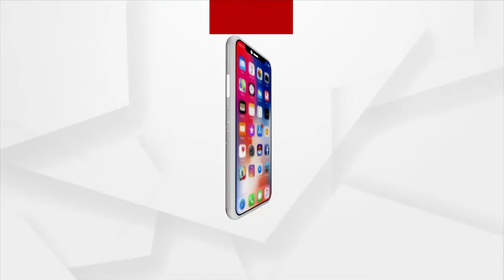ଓଡ଼ିଆ ଭାଷାରେ AICTE ଇନଞ୍ଜିନିୟରିଂ ପାଠ୍ୟକ୍ରମର ପୁସ୍ତକ ଗୁଡ଼ିକର ହେଲା ଉନ୍ମୋଚନ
ରାଷ୍ଟ୍ରୀୟ ଶିକ୍ଷାନୀତିର କ୍ରିୟାନୟନ କରିବା ପାଇଁ ଭାରତ ସରକାର ଆଜି ଚେଷ୍ଟାରତ ଏବଂ ଏଥିରେ ସମସ୍ତ ରାଜ୍ୟ ସରକାରମାନେ ସହଯୋଗ କରୁଛନ୍ତି : କେନ୍ଦ୍ରଶିକ୍ଷା ମନ୍ତ୍ରୀ ଧର୍ମେନ୍ଦ୍ର ପ୍ରଧାନ